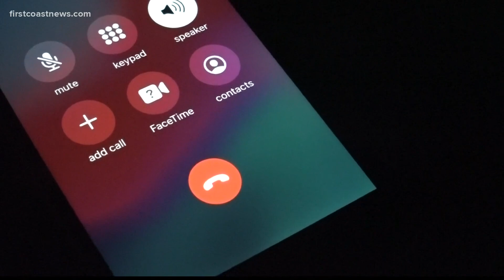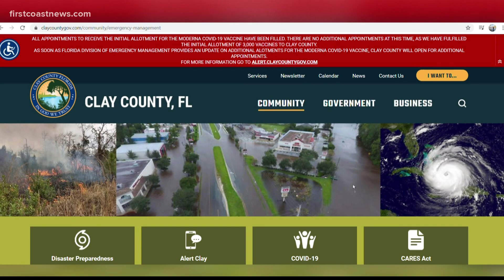How to book COVID-19 vaccine appointment without Internet access